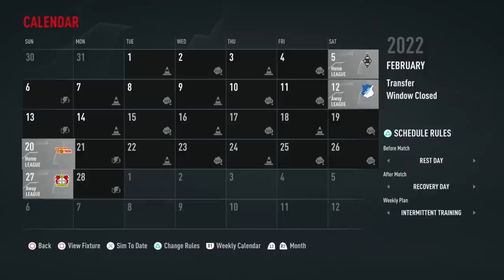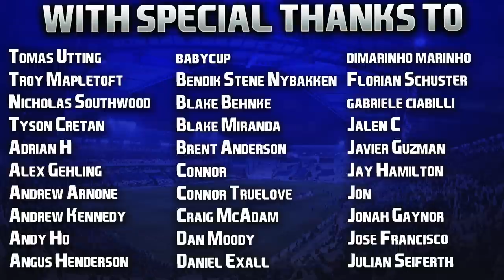FIFA 22 | Bundesliga Career Mode | #8 | The Next Philipp Lahm?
I'm Pep Guardiola.

"A bald fraud?"

. well, one of those two things!

Hope you enjoyed the episode guys, Schafer's gonna be a big member of our squad throughout the save, can just feel it! 👊🏻

| SOCIAL LINKS |